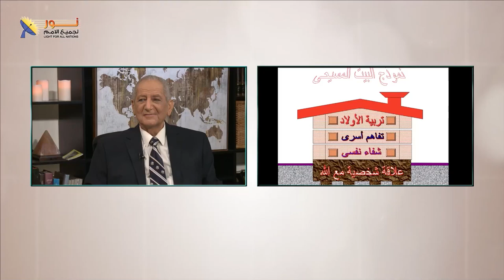02- كيف يؤثر التفاهم الأسري في تربية الأولاد؟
📌هل للتفاهم الأسري دور فى تربية الأولاد؟
🟢هل يوجد بديل للتفاهم؟
👈شاهد الفيديو وشاركنا برأيك وخبرتك

📌يمكنك التواصل معنا بصورة شخصية عن طريق رسائل الواتساب👇
WhatsApp الواتساب:    🆆🅷🅰🆃🆂🅰🅿🅿